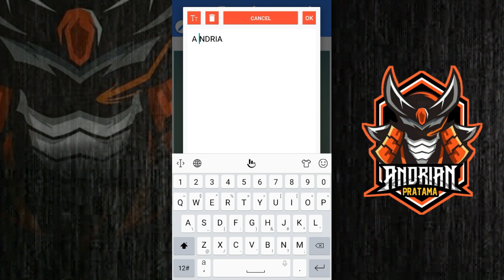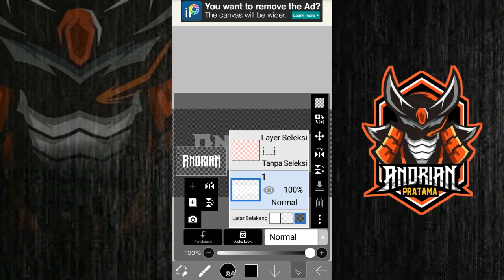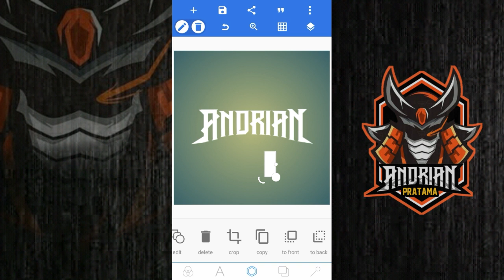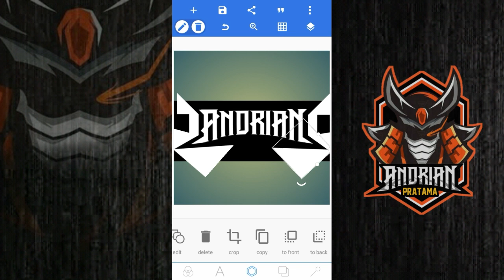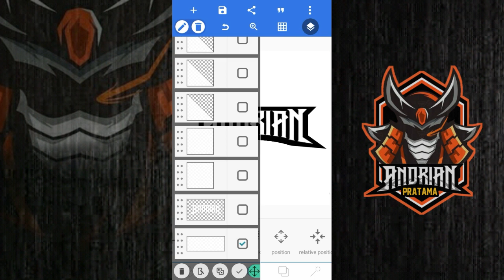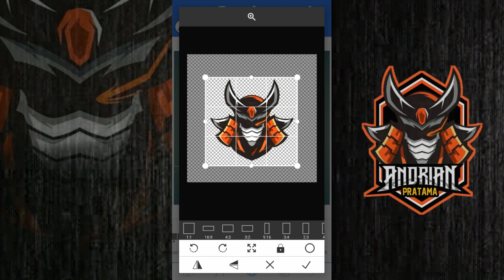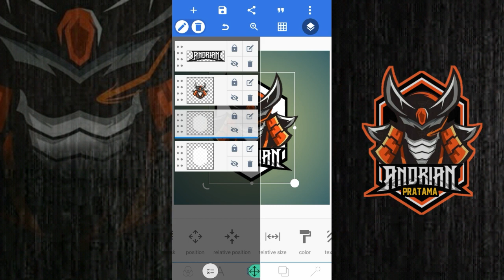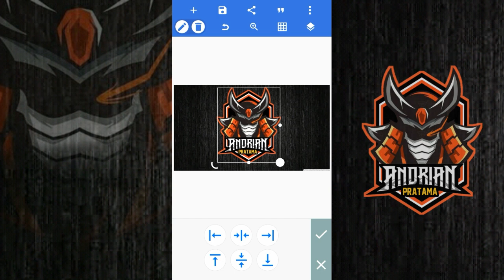Cara Membuat Logo Esport/Logo squad Menggunakan aplikasi Pixellab.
suport Terus Channel ini guys karena channel ini masih jauh dari kata sempurna
Kalo ada kritik buat channel ini ketik aja di kolom komentar ya, biar channel ini bisa jauh lebih baik ke depan nya thanks you...
•Bahan Bahan yang kalian butuh kan
Aplikasi

-Oke sampai bertemu di vidio selanjut nya...